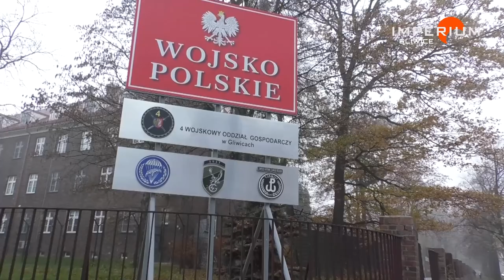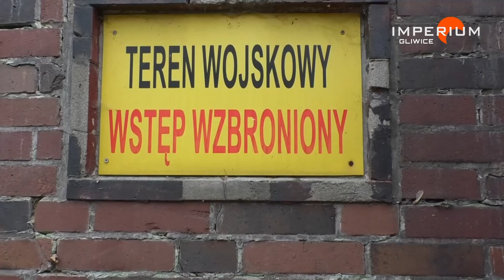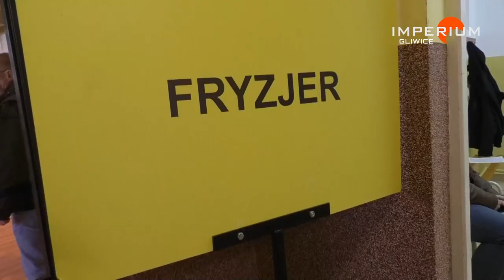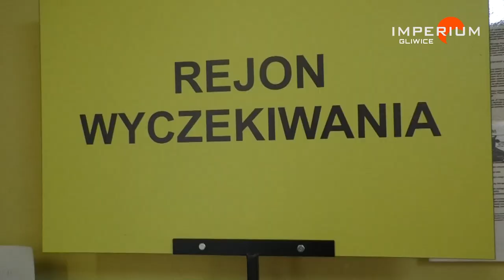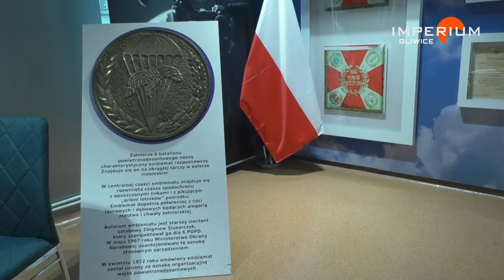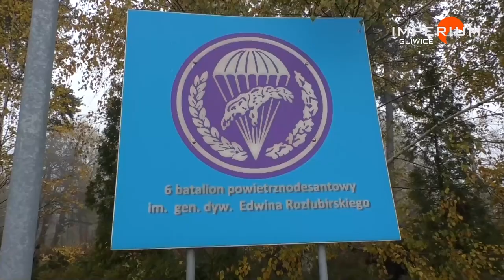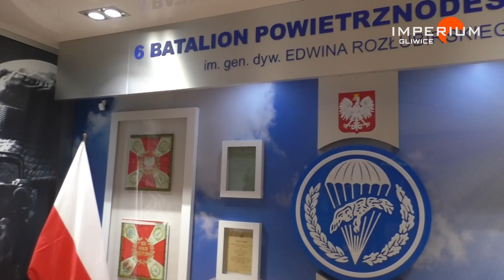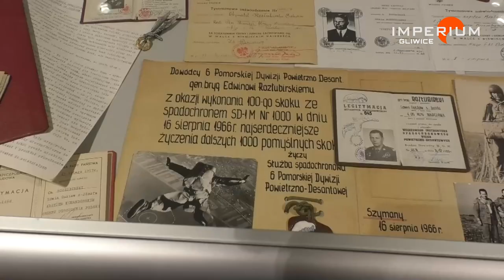Kulisy wcielenia do Dobrowolnej Zasadniczej Służby Wojskowej